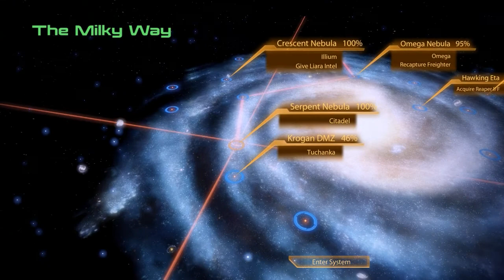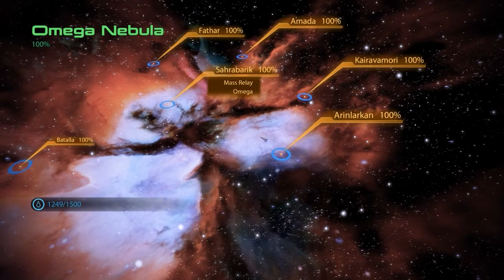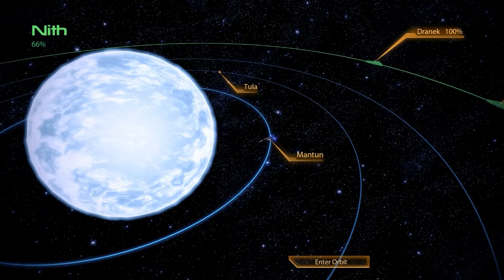Pelataan Mass Effect 2 - Osa 70 - Loputon robottijono